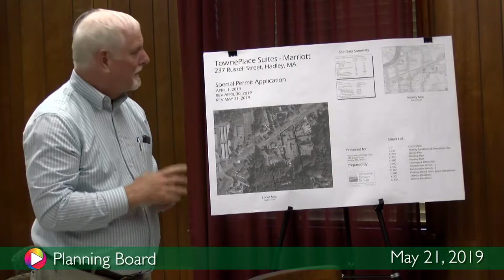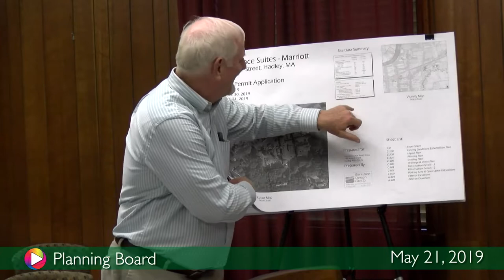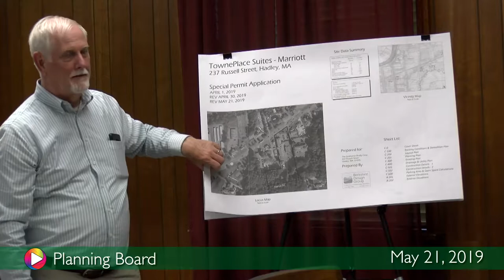Planning Board, May 21, 2019